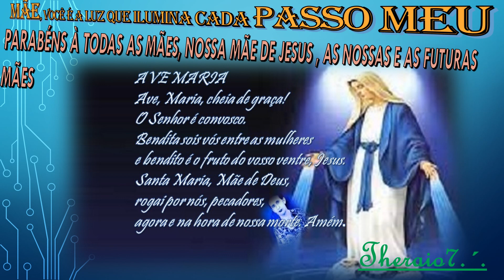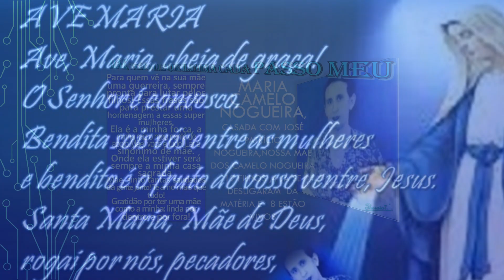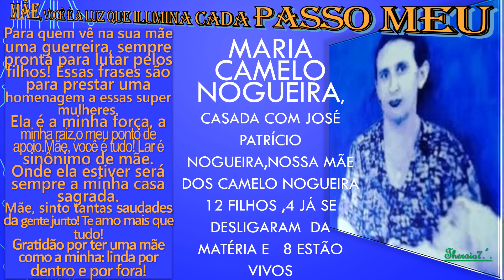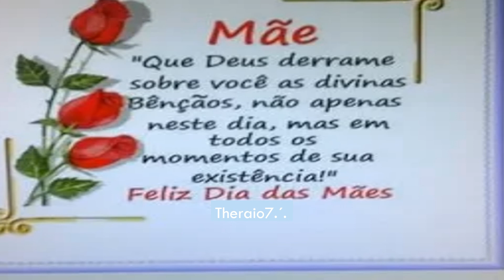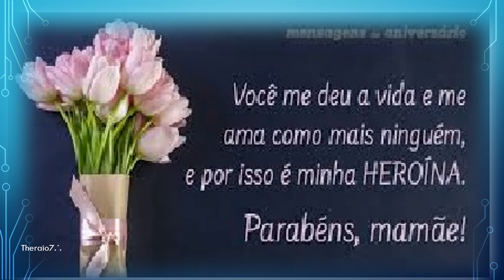MENSAGEM A TODAS AS NOSSAS MÃES theraio7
5745 - MENSAGEM  A  TODAS AS NOSSAS MÃES